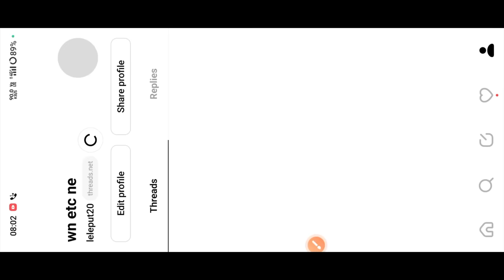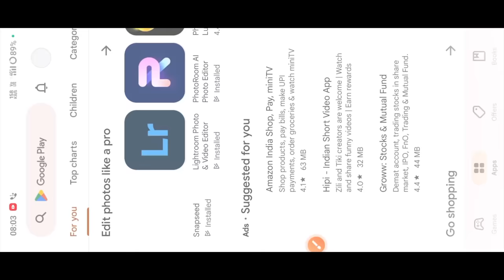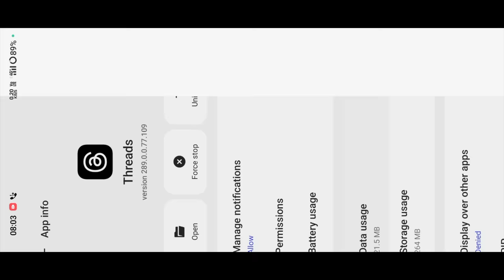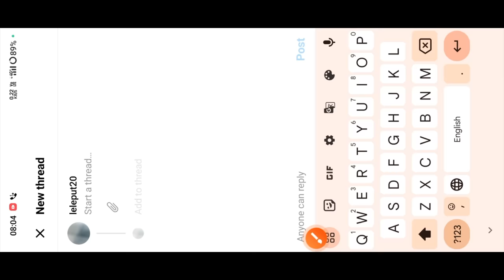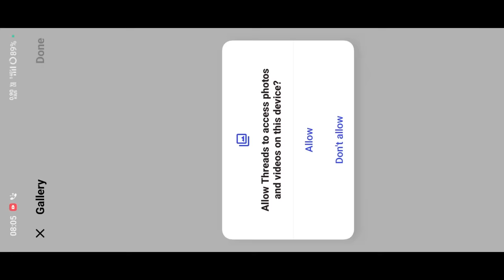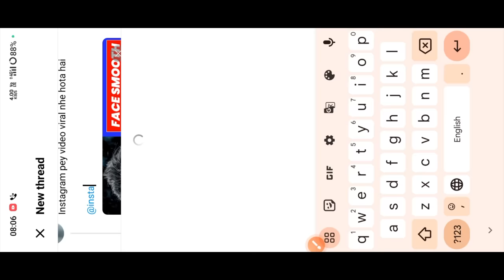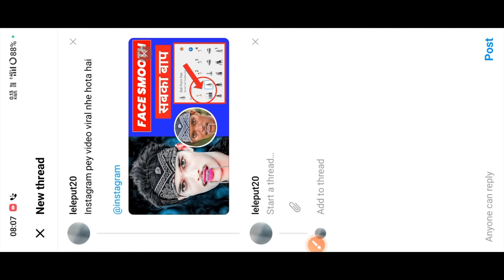Instagram Threads Kya Hai ? How to create Instagram threads channels ?